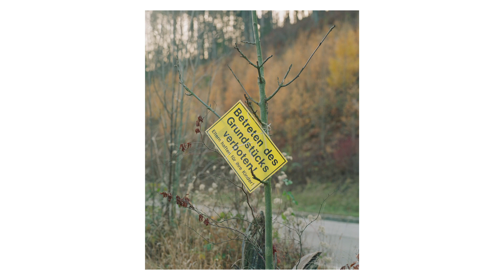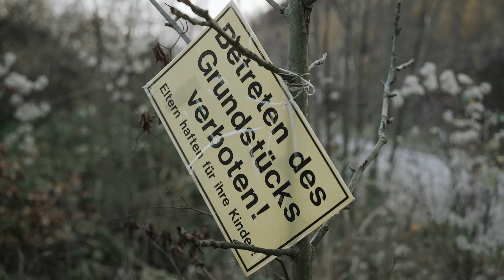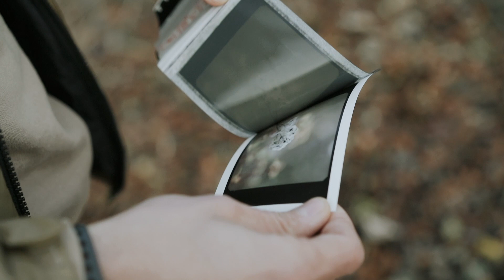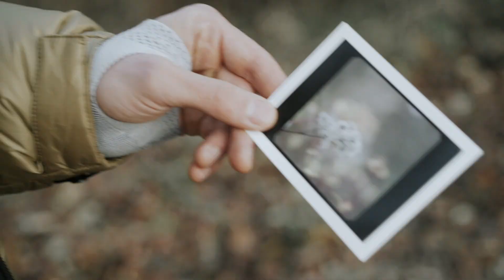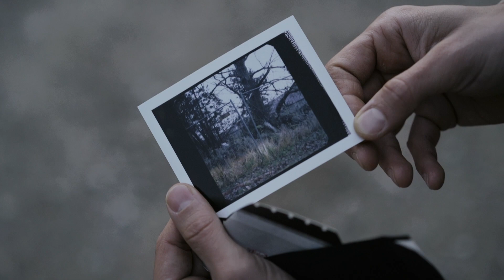How To Find Photography Subjects Everywhere // Mamiya RZ67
This week we go on a challenge to find photography subjects everywhere. Follow along as we explore the woods and urban places of Vienna trying to find interesting things to shoot.

Film used:
Portra 400
Lomo 800

Cameras used:
Mamiya RZ67

We hope you enjoyed this episode, if you have any questions or feedback, we appreciate your comments down below.